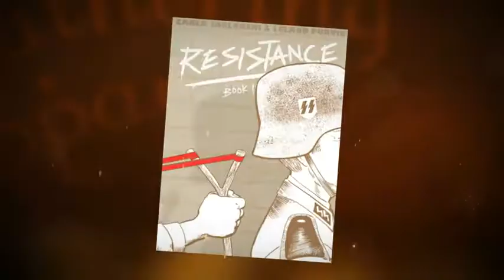2011 Sydney Taylor Book Awards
Winners of the 2011 Sydney Taylor Book Awards, the best Jewish books for children and teens. for more info on the award and the winners.